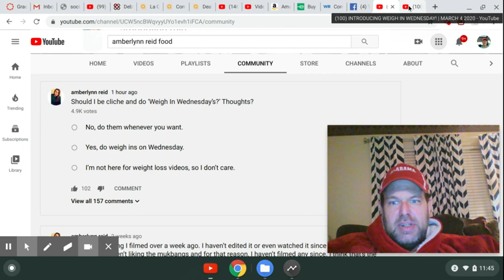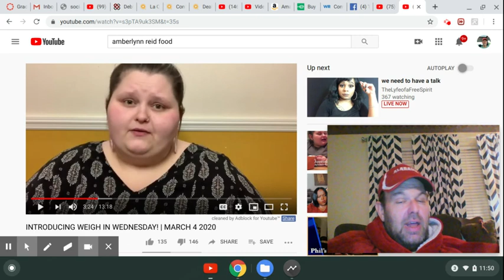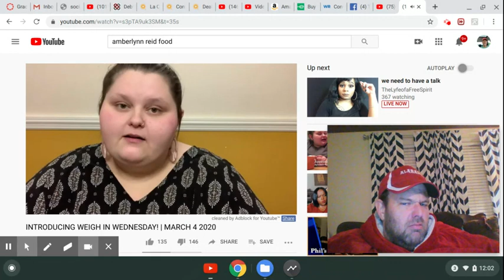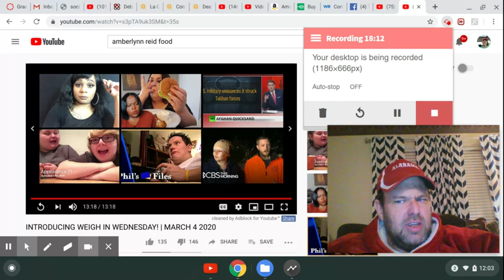Amberlynn Reid starts weigh in Wednesday without a weigh in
amberlynn reid weight gain
amberlynn reid faked weigh in
amberlynn reid 52 lb weight loss
amberlynn reid dana and destiny
amberlynn reid becky